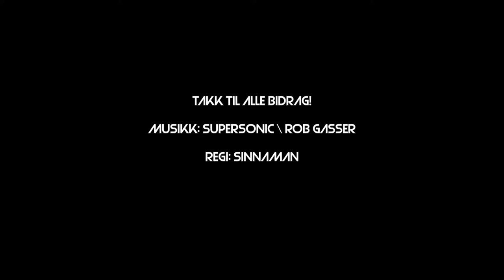Telenorligaen: Rocket League Fall 2018 - Round 4 (Highlights)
The best goals scored in the 4th round of Telenorligaen Fall 2018 Season.

Thanks to Dag Magnus «Sinnamann» Sunnanå for editing and making the movie.